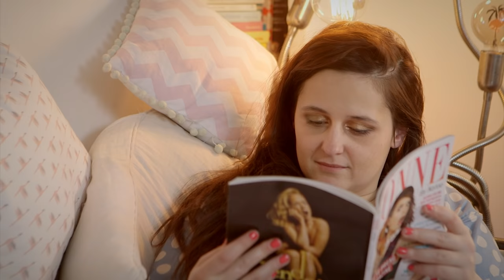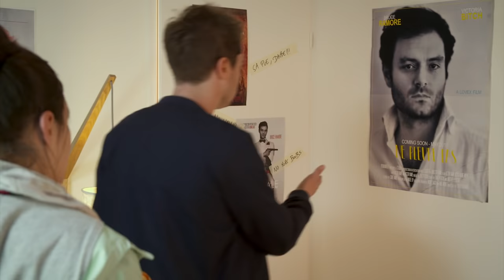EP 3.4 : NE PLEURE PAS (Feat Nicolas Berno et Delphine Baril )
Une coproduction : ROSE MÉCANIQUE, JM&G PRODUCTIONS, CANAL+OTT

Avec : Sophie Garric, Thibaut Gonzalez, Nicolas Berno, Delphine Baril, Johann Dionnet et la participation de Rebecca Windeler

Scénario et Dialogues : Sophie Garric
Réalisation : Sophie Garric et Camille Ghanassia
Production : Camille Ghanassia et Gaëlle Girre
Direction de production : Camille Ghanassia
Mise en scène : Alexandre Berthier
Image : Sebastien Koegler et  Bruno Raquillet
Montage : Julie Quintard
Graphisme & SFX : Jérôme Mauricio et Sophie Garric
Son : Olivier Claude
Etalonnage : Neyrac Films
Mixeur : Pierre Yves Hossepied
Décoration : Maëlys Grenouillet et Lucile Ferraris
Maquillage : Clémentine Douel
Costumes : Claire Binet
Régie : Charles Henry
Stagiaire de Production et assistante mise en scène : Déborah Capo

Musiques : Parigo.

Habillage sonore : Benoit de Bonnefamille
Habillage Graphique : Jonathan Le Gros

Comptabilité : Emmanuelle Donati

Assurances : Diot - Katell Morillon & Marco Garcia Valdivia
Avec le soutien du CNC (Cosip) et du Fond SACD Web Séries

Remerciements : Arielle Saracco,  Manuel Alduy, Lorenzo Benedetti, Rebecca Windeler, Remy Sauvaget, Valérie Anne Expert, Christine Coutaya, Julie Parrens, Jean Baptiste Neyrac, Nicolas Chabolle, Gérard Jourd'hui, Jean-Marc Ghanassia, Nicolas Chabolle, Caroline Stefanucci, Dalia Bonnet, Charles Beirnaert.

Fournisseurs:
Planipresse, RVZ,TSF